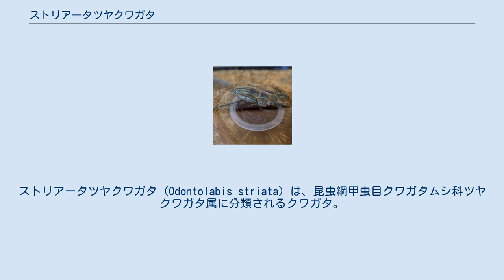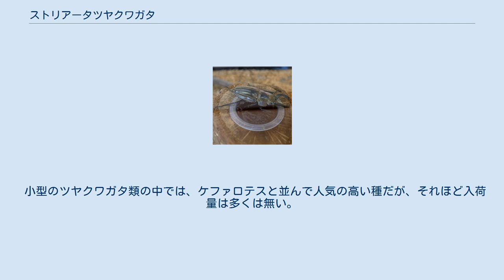ストリアータツヤクワガタ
ストリアータツヤクワガタ (Odontolabis striata) は、昆虫綱甲虫目クワガタムシ科ツヤクワガタ属に分類されるクワガタ。
 マレーシア、インドネシア 大型種～中型種で多く占められるツヤクワガタ類の中では小型種となり、体長雄約25．0mm - 53．0mm飼育下49．9mm(2011年)雌23．5mmー33．8mm　サビクワガタ類のように体全体をうっすらと金色の毛が覆い、前翅部分は毛が映えている部分と、そうでない部分とのタテジマ模様になる。
また本種は中歯型にしかならない点で長歯型にしかならないケファロテスツヤクワガタと区別される。
また、ケファロファネスよりも、オスの大顎は太目になって、区別は比較的容易だが、メスの区別は付きづらい。
 ジャングルのロダンなどの樹液を吸う。
雲霧林を住処とし、やや夜行性となる。
オスはメスを求めて樹液に来るが、灯火にもやってくる。
 ツヤクワガタの中では難易度が高い方だと云われ、気温変化に敏感とされている。
その為、涼しさと適度な湿り気のある環境ではないと、産卵が難しいと云われている。
 小型のツヤクワガタ類の中では、ケファロテスと並んで人気の高い種だが、それほど入荷量は多くは無い。